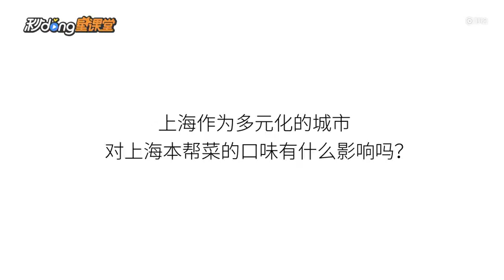170818 秒懂星课堂 许魏洲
Cr: @百度百科